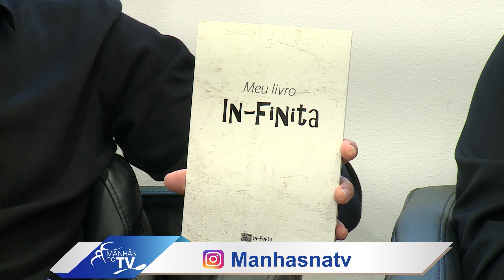Manhãs na TV | Adriana Mayrinck - Editora Infinita